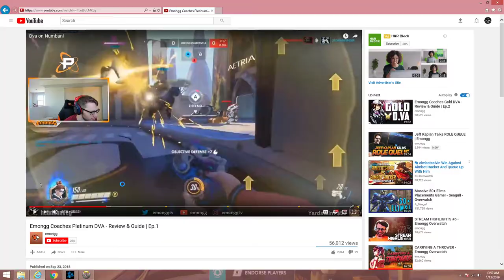Overwatch - 18 One Trick to Top 500